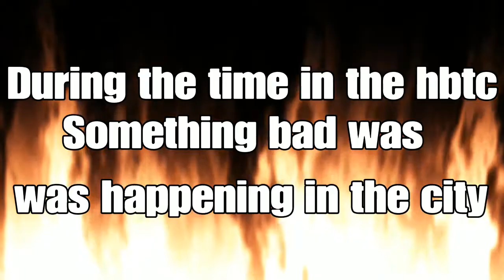Dragon Ball Super:The Next Z Fighters Ep1:A strong villian appears